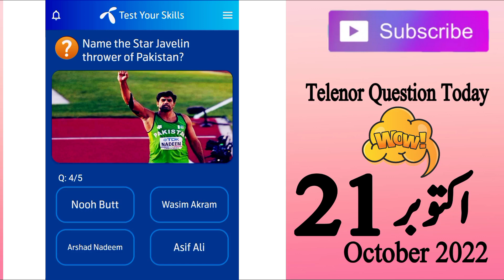21 October 2022 Questions and Answers | My Telenor Today Questions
21 October 2022 Questions and Answers || My Telenor TODAY Questions || Telenor Questions TODAY

today skills
today telenor

21 October 2022 my telenor
21 October 2022 telenor
21 October 2022 telenor quiz
21 October quiz
21 October telenor
21 October telenor quiz